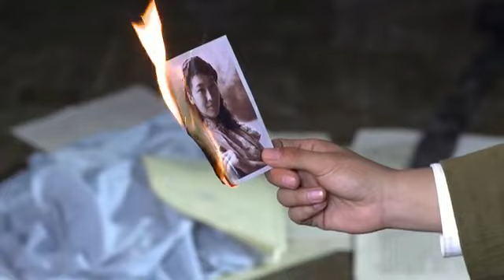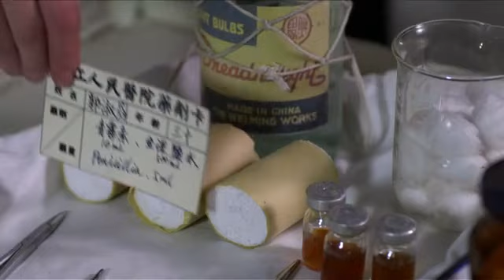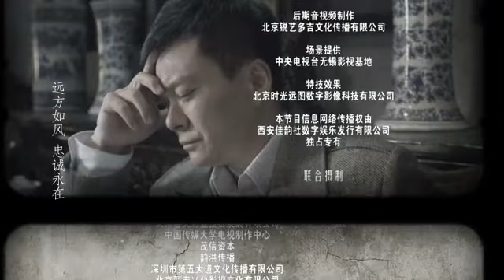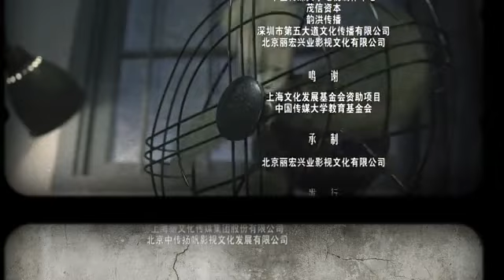【2022全網首播電視劇】生死時速 24丨生死共相隨，異姓兄弟聯手書寫抗戰傳奇丨郭曉冬/王斑/車永莉